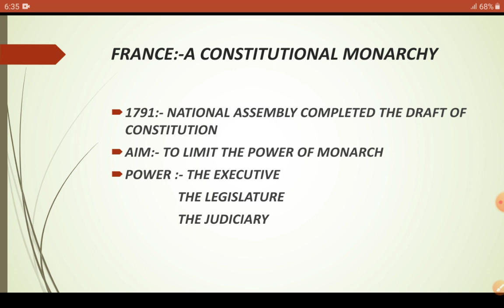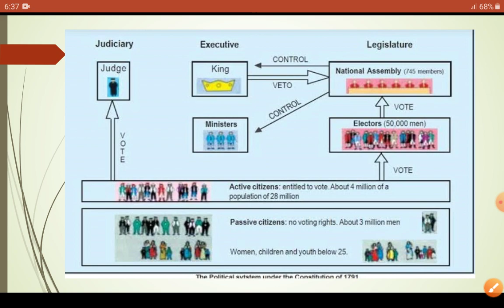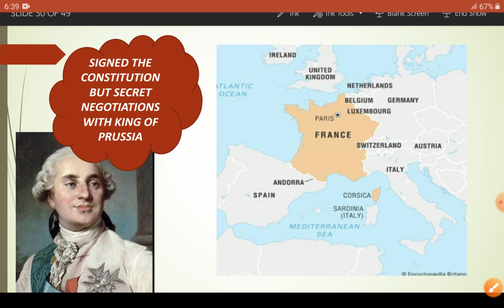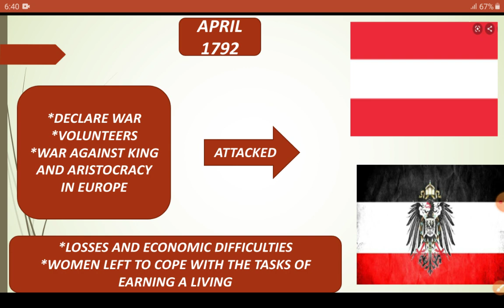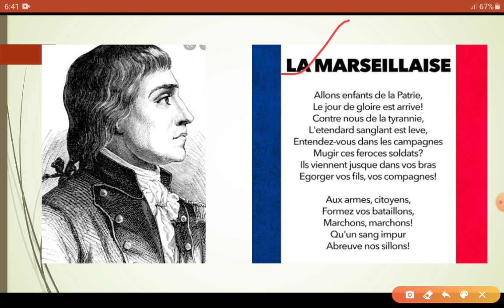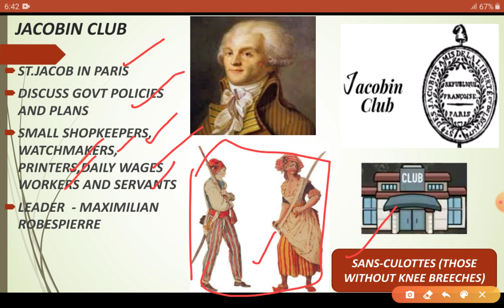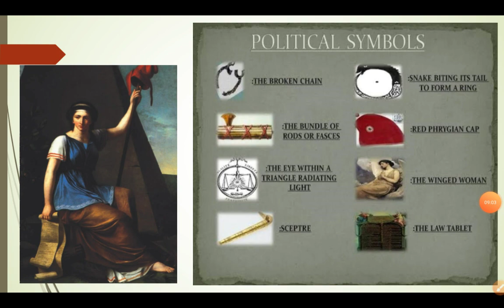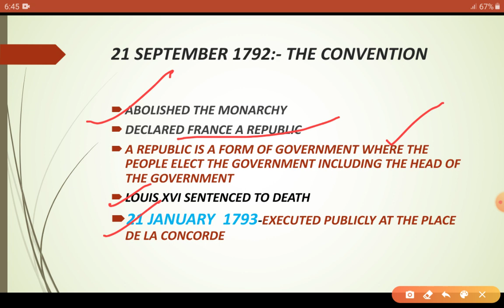The French Revolution class 9Part 3,फ़्रान्सीसी क्रान्ति कक्षा 9,FRANCE as constitutional MONARCHY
Hi learners,in this video you will learn how FRANCE became A constitutional monarchy, what provisions did in constitution to control the power of a KING. Learn about the DECLARATION of rights.
You will learn about the secret meeting of LOUIS XVI with the king of  PRUSSIA and how assembly announced the war AGAINST PRUSSIA and AUSTRIA.People sang a song to motivate themselves and others,later on that song BECAME the NATIONAL anthem of FRANCE I,e.LA MARSEILLES.
FORMATION OF JACOBIN CLUB
IMPORTANCE OF POLITICAL SYMBOLS
FORMATION OF THE CONVENTION
HOW LOUIS XVI SENTENCED TO DEATH PUBLICLY.
I hope you will find the video interesting .If you like my video then give it a biiiiiig👍👍👍👍👍👍share with your friends, subscribe my CHANNEL and don't forget to press the bell button so that you will get the notification of my new video.